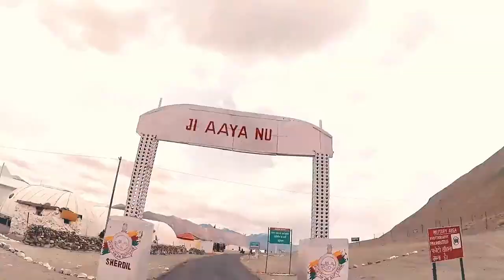Direct Route-Nubra Valley to Pangong in just 5 hrs via Shayok River | Pangong to Chusul bike trip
Lets enjoy new series of Vlog नुब्रा घाटी से चुशुल गाँव वाया पैंगोंग झील-सीधा मार्ग

                                   ➤  VLOGGING SETUP ➤

➤1, Gopro Hero7 action camera

➤2, Gopro Hero8 action camera

➤3, Hemet Smk

➤4, Helmet Intercom device

➤6, RE Riding Jacket

➤7, Dominar 400 bike

                                                ➤HASTAGES ➤

                                                             ➤   TAGS  ➤
nubra valley ladakh
leh to pangong lake
pangong to leh
wari la pass
nubra valley road
nubra valley to pangong lake road trip via shayok river
khalsar to pangong via shayok vill
nubra to chusul via shayok,pangong
nubra valley to pangong direct rout
direct rout to pangong from nubra valley
nubra to pangong lake itinerary
nubra to pangong lake rout
Nubra to Chusul vill via pangong rout
nubra to pangong lake via shayok distance

NCS Music                                                           ➤MUSIC➤
Song Love U
Artist Razihel